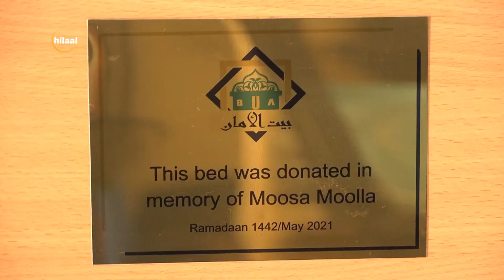Know Your Charity | Beit ul Aman | SEG1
Interview showcasing local NGO organizations, their projects, experiences and their assistance within those underprivileged communities.